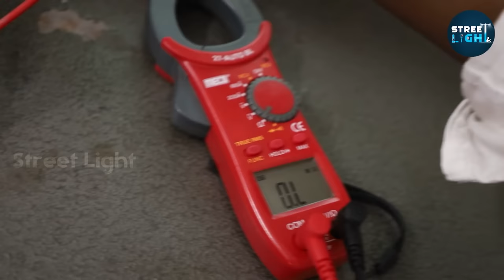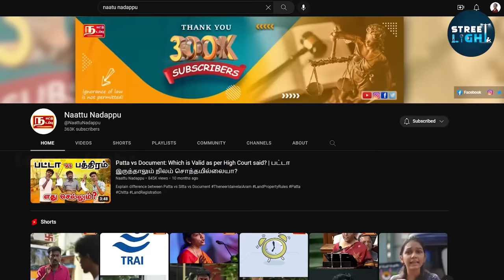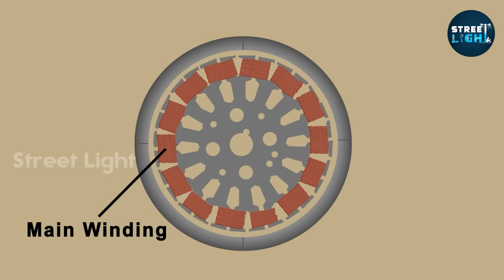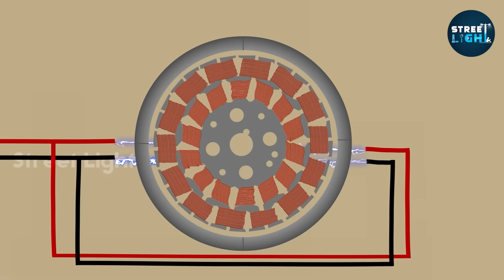How to repair Ceiling fan by ourselves | Capacitor working explained in Tamil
In this video, we talk about how to repair a ceiling fan and why a condenser is used in ceiling fans.
when the ceiling fan is repaired first you have to look at the electric supply that goes to your fan to check this use tester on the phase wire connected to the condenser. if the current is not flowing then the regulator, switch or wire might be repaired.
Else if the current is flowing as usual then the fan is repaired. In the fan, you can check the condenser or coil by following the steps described in the video.
We also talked about the condenser simply changes the waveform of AC current that goes to the auxiliary winding, which helps to run the fan properly.